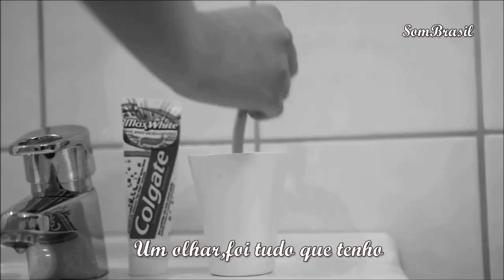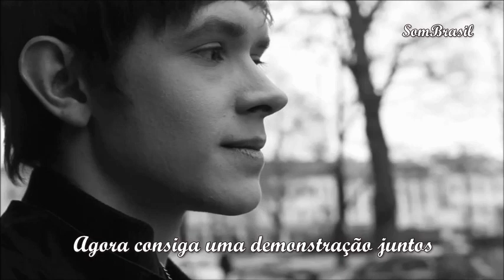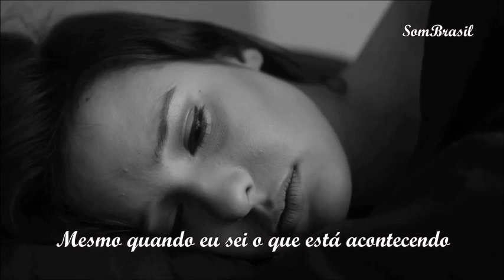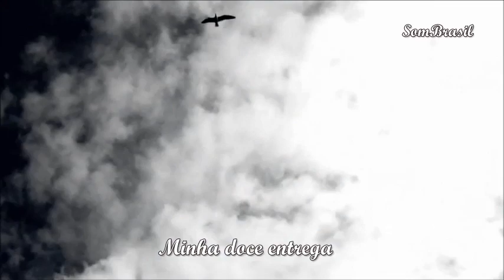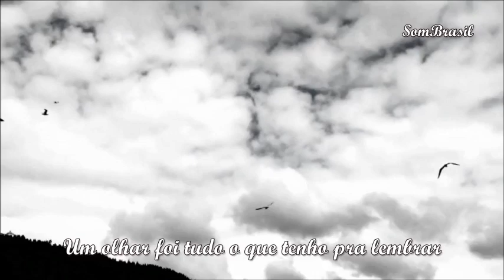Sweet Surrender - Wet Wet Wet (Tradução)HD